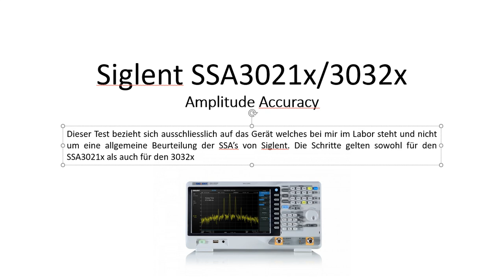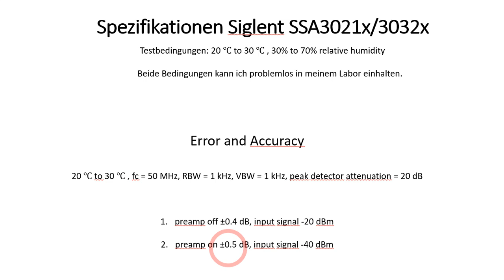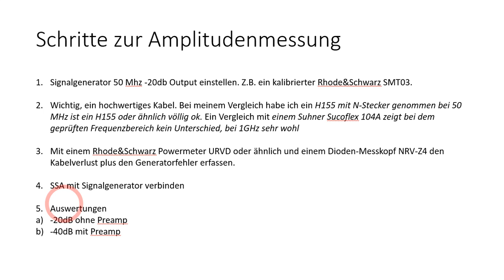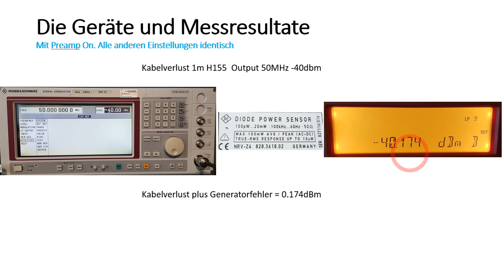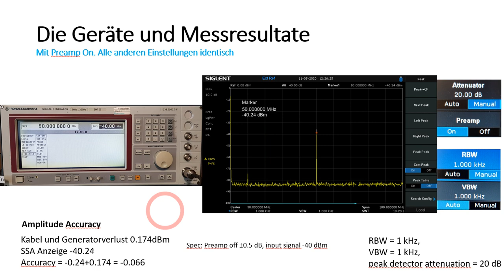Siglent SSA3021x/3032x Amplitude Accuracy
Überpüfung der Amplitudengenauigkeit eines SSA 3021X von Siglent